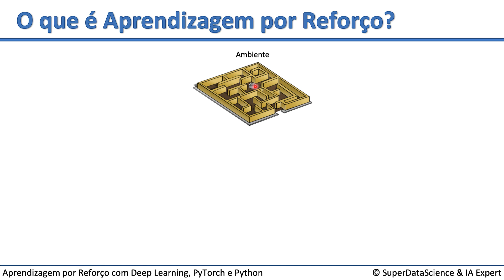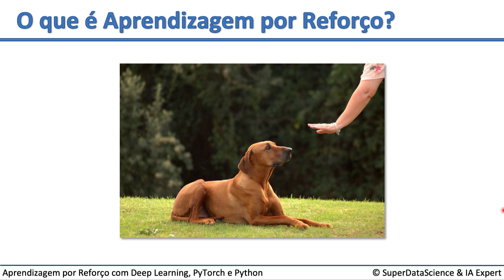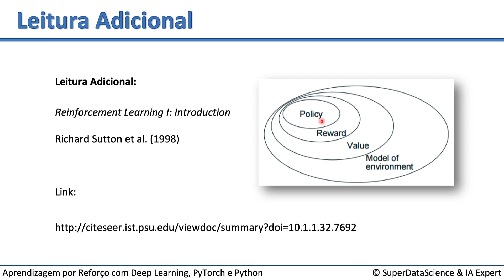O que é Aprendizagem por Reforço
Nessa videoaula você será apresentado a noções introdutórias a redes neurais convolucionais. A aula faz parte do curso "Aprendizagem por Reforço com Deep Learning, PyTorch e Python" que está disponível para assinantes IA Expert Academy.